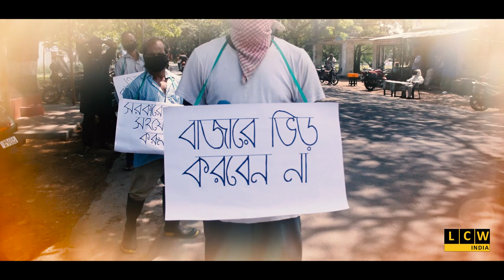দুর্গাপুর পুরসভার ৯ নং ওয়ার্ডে হলো সচেতনতা সমাবেশ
বর্তমানে করোনা ভাইরাসে আক্রান্ত সারা দেশ, এর মধ্যেও খুশির খবর- শহর দুর্গাপুর করোনা মুক্ত।এই সময় দুর্গাপুর পুরসভার ৯নং ওয়ার্ডে র পক্ষ থেকে ব্লক কনভেনর জয়ন্ত রক্ষিত এর উদ্যোগে পালন করা হলো সচেতনতা সমাবেশ।এই সমাবেশ অনুষ্ঠিত হয় সেকেন্ডারী, এস. এন. ব্যানার্জী ,কণিষ্ক ও স্টীল মার্কেটে।এই অনুষ্ঠানে উপস্থিত ছিলেন আইনজীবী কল্লোল ঘোষ, দুর্গাপুর ইস্পাত হাসপাতালের চিকিৎসক অর্ণব চৌধূরী , ,প্রাক্তন ভারতীয় ফুটবল খেলোয়াড় অমিতাভ ঘোষ  স্থানীয় বিদ্যালয় এর সম্পাদিকা দেবযানী বোস, ইস্পাত হাসপাতালের সেবিকা সাধনা রায়ও ১নং ব্লক কনভেনর জয়ন্ত রক্ষিত।
বক্তারা তাদের মূল্যবান বক্তব্যের মাধ্যমে বোঝালেন কীভাবে নিজেদের সুস্থ রাখা যাবে।
 এছাড়াও পথ চলতি মানুষের মধ্যে মাস্ক বিতরণ করা হয়।
সাধারণ মানুষ এই সমাবেশ থেকে নিজেকে সুরক্ষিত ও সুস্থ রাখার শিক্ষা পেলেন।